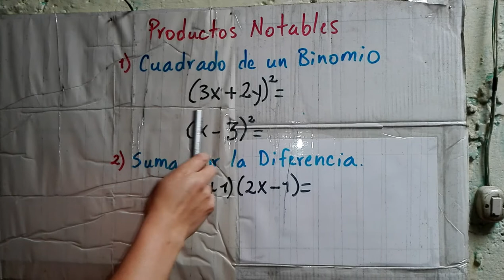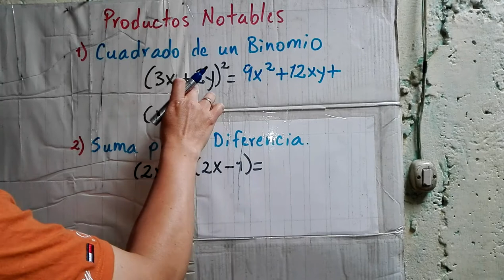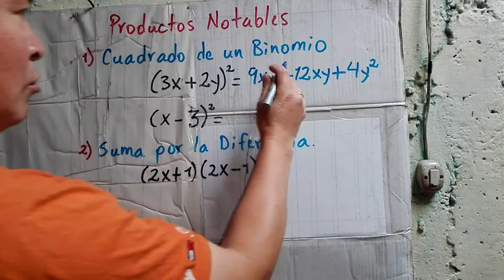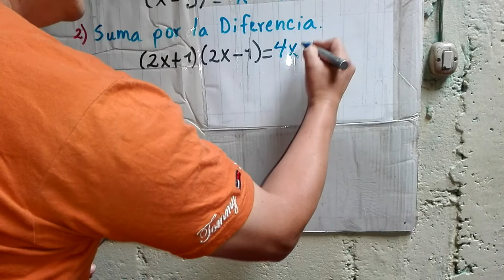SEGUNDO BÁSICO MAT CLASE 03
El video tutorial contiene explicación de los casos de suma y diferencia de binomios al cuadrado y producto de suma por la diferencia de dos cantidades. (Productos Notables)